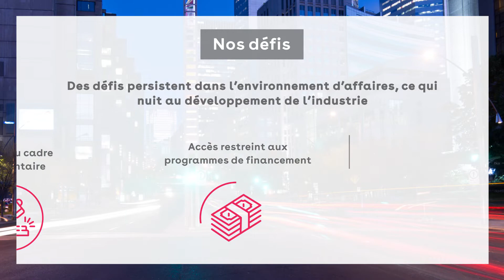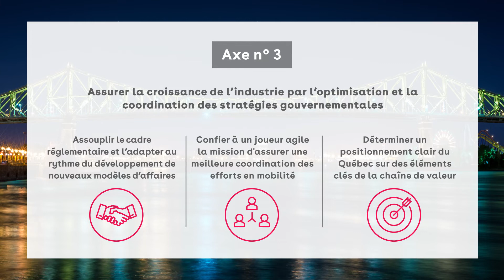Positionner le Québec et sa métropole comme leaders des transports électriques et intelligents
La Chambre et Propulsion Québec, la grappe des transports électriques et intelligents, ont réalisé une étude portant sur la réglementation des transports électriques et intelligents.

L’étude a également été réalisée avec le soutien du gouvernement du Québec, en partenariat avec Hydro-Québec et SNC-Lavalin et avec la collaboration de Bombardier Transport et de Keolis Canada.